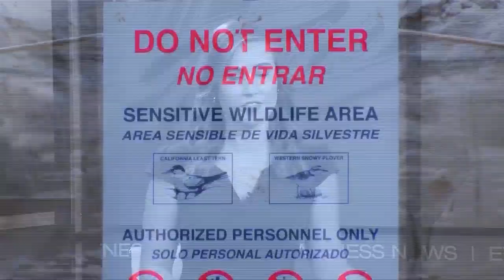18-year-old killed in crash at Oceano Dunes marks 6th death this year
18-year-old killed in crash at Oceano Dunes marks 6th death this year